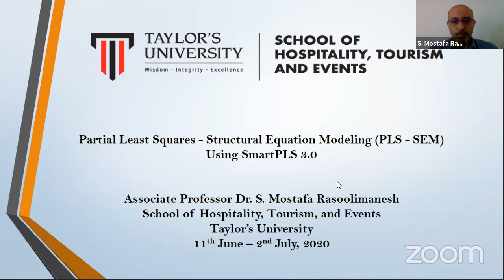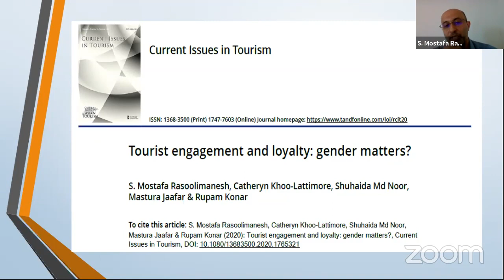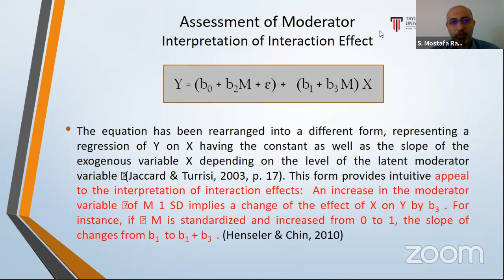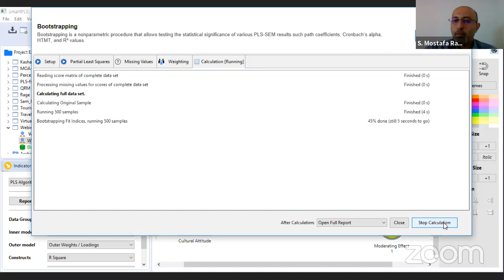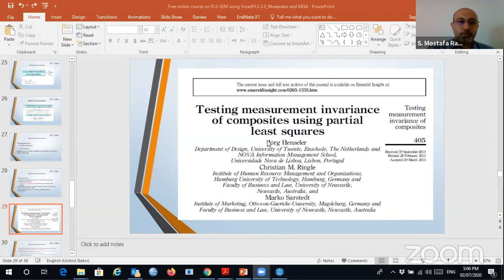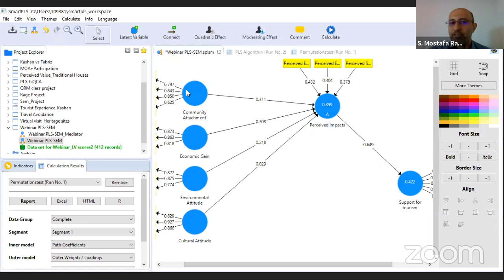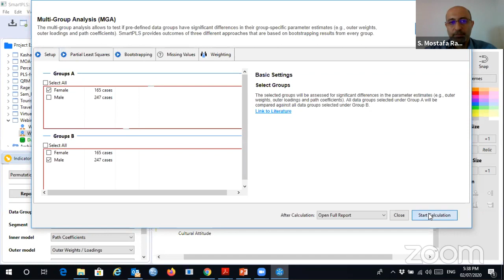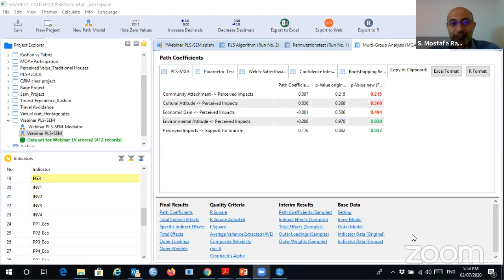PLS-SEM using SmartPLS 3.0 (Session 4)_Moderator Assessment and MGA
In this session, I discussed hypothesis development for moderator variable. Two main approaches of moderation analysis including interaction effect and multi-group analysis using PLS-SEM and SmartPLS 3.0 software have been discussed.